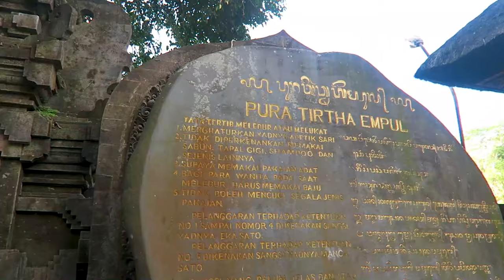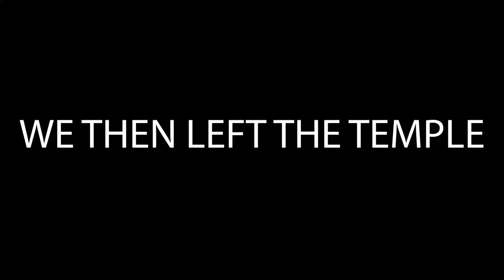THE MOST UNIQUE EXPERIENCE IN BALI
Today we went to the famous Tirta Empul Temple! Jordan got involved in the ritual!
⬇ Click 'Show More' to expand ⬇

This was definitely a unique experience! Something we have never even seen before let alone done in Bali!

GEAR WE USE DAILY:
UK LINKS -